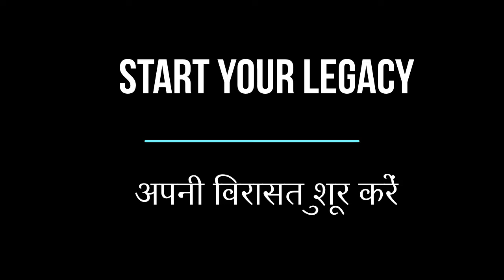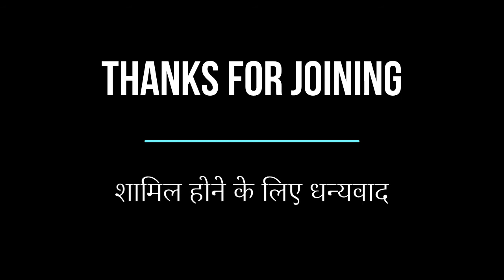Start Your Legacy!! | अपनी विरासत शुरू करें !!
Jesus calls you to start your legacy and change the course of your and your family's life!!! How do you hear this call?
यीशु आपको अपनी विरासत शुरू करने और अपने और अपने परिवार के जीवन की दिशा बदलने के लिए बुलाते हैं !!! आप इस कॉल को कैसे सुनते हैं?